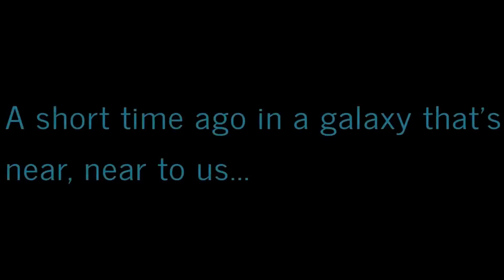DavidsLife WesternNewYork vlog blog WNY reviewnetflix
Hey! unsolvedmysteries was ONE of the highlights of the 80s and 90s. I'm so glad that its back, well...kind of? It's on netflix now and people whom remember to original may or may not have have Netflix to watch it, problem number one with this new series. Problems two and three could be see in the video.